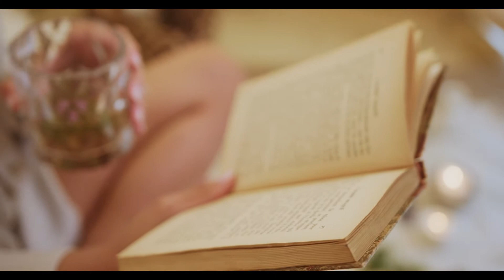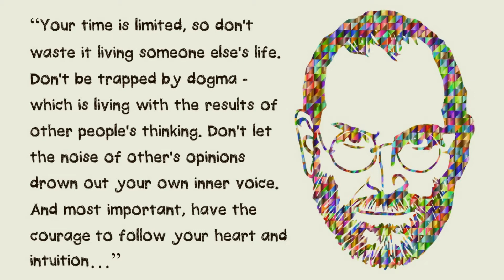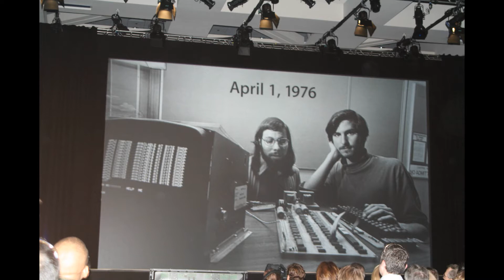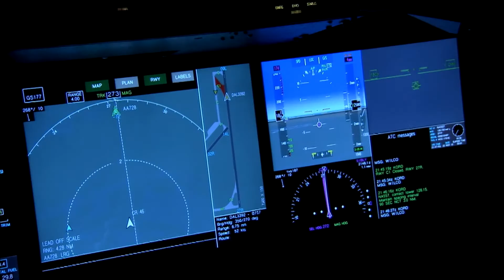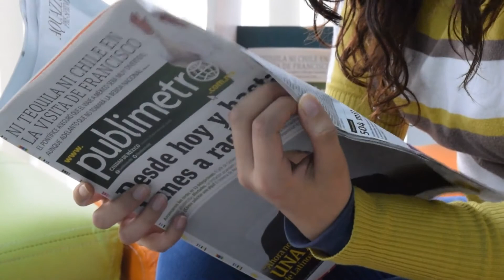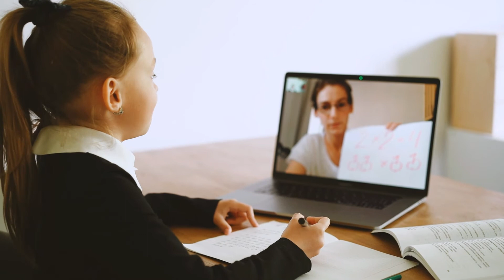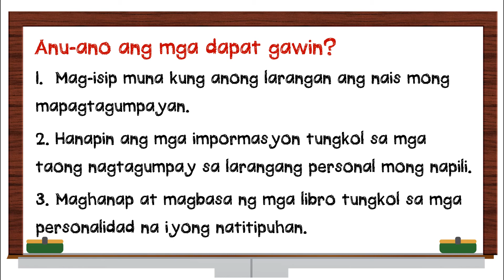5 Reasons Why Reading Biographies Will Make You Successful | Inspirational Video (Tagalog)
Inspirational Video | Motivational Video | Animated Story Time (Tagalog)
Inspiring & Amazing Stories About Life / For Success in Life

✍️ Why Reading Biographies Will Make You Successful?

Magbasa ng talambuhay upang magtagumpay!

Narito na ang 5 dahilan kung bakit ang pagbabasa ng mga talambuhay o biography ay makatutulong sa’yo upang ikaw ay magtagumpay.

Ang Factual Board YouTube channel na ito ay binubuo ng mga maikling kwento (short stories) o kasaysayan (history) ng ilang mga personalidad na nagpatunay na walang imposible sa mundong ating pare-parehas na ginagalawan.

Ano mang katatayuan mo sa buhay, lahat tayo ay pantay-pantay sa pagpapala at paningin ng ating Panginoong lumikha kaya’t patuloy na mangarap at matuto sa tulong ng inspirasyong dulot ng mga kwento ng buhay.

𝗙𝗔𝗖𝗧𝗨𝗔𝗟 𝗕𝗢𝗔𝗥𝗗 | 𝑺𝒕𝒂𝒚 𝑴𝒐𝒕𝒊𝒗𝒂𝒕𝒆𝒅 𝑨𝒔 𝒀𝒐𝒖 𝑩𝒖𝒊𝒍𝒅 𝒀𝒐𝒖𝒓 𝑫𝒓𝒆𝒂𝒎𝒔
Change your Life, Believe in Yourself, Nothing is Impossible, Be Inspired, Life is Short, Try Not to Cry, Stop Worrying, Dream Big, Keep Going, & Just Do It! 👊😎

Get additional inspirations & motivations in life by supporting this kind of content.